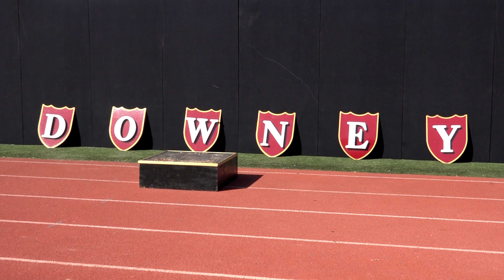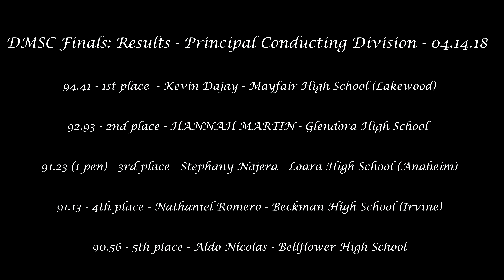Drum Major Hannah Martin - Principal Conducting Division - 2018 DMSC Finals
From Glendora, California
Representing Glendora High School, Drum Major Hannah Martin performing in the Principal Conducting Division at the 6th Annual Drum Majors of Southern California (DMSC) Finals.

Musical Selection: Imaginarium by Randall D. Standridge

Results: Principal Conducting Division
94.41 - Kevin Dajay - Mayfair HS (Lakewood)
92.93 - HANNAH MARTIN - Glendora HS
91.23 - Stephany Najera - Loara HS (Anaheim)
91.13 - Nathaniel Romero - Beckman HS (Irvine)
90.56 - Aldo Nicolas - Bellflower HS